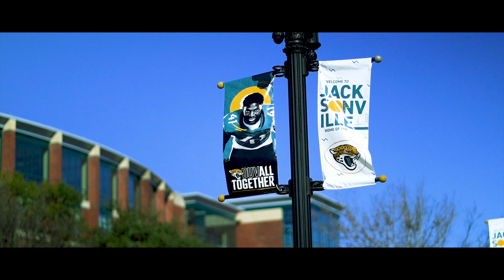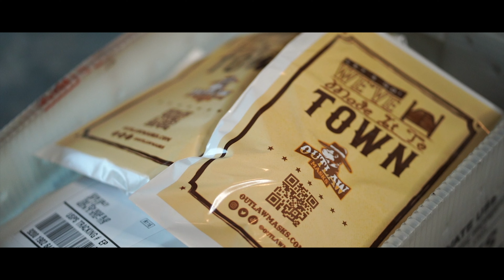The Outlaw Masks Entrepreneur Vlog - a Day in the Life of a Covid Entrepreneur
Looking for some entrepreneur motivation? Check out a day in the life with our Outlaw Masks vlog. Entrepreneur life is all about the wins and the hustle it takes to get there. Get in the Outlaw mindset and hang with us for 3 days of living the Outlaw way.